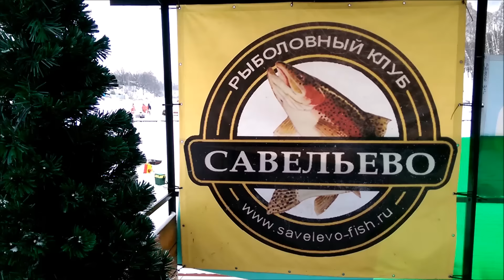Рыбалка в Подмосковье и Москве(зимняя,летняя)